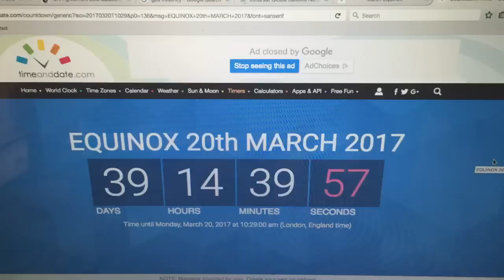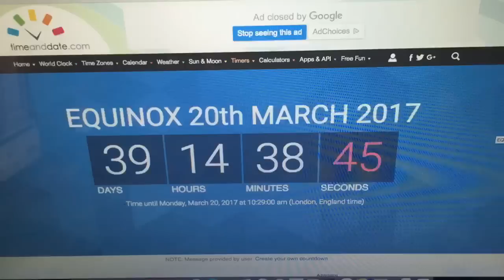So who is afraid of the Equinox?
A friendly challenge to take the time to measure the Sunrise and Sunset angles on the Equinox

20th March 2017
10:29 UTC.